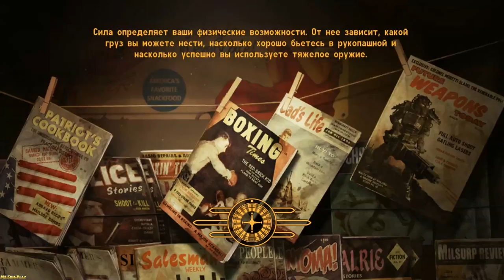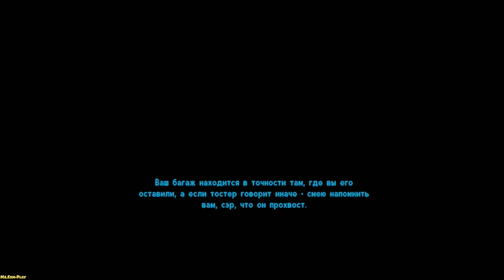Fallout: New Vegas ► Search of Improvements 3(Поиск улучшений 3)► №62